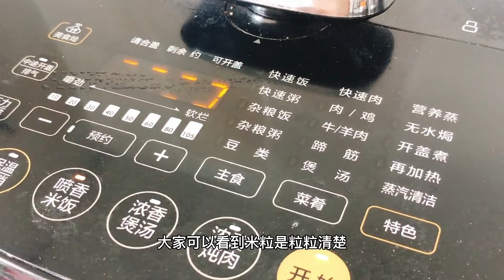菠萝炒饭怎么做才好吃，顶级大厨的不传之秘、从洗米、蒸米、拌米、腌制、配料、比例、工序、火候、时间等等都做了详细明确的讲解！从此你会爱上炒饭！！！Premium pineapple fried rice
菠萝炒饭怎么做才好吃，顶级大厨的不传之秘、从洗米、蒸米、拌米、腌制、配料、比例、工序、火候、时间等等都做了详细明确的讲解！从此你会爱上炒饭！！！
How to make pineapple fried rice is delicious, the secrets of top chefs, from washing rice, steaming rice, mixing rice, marinating, ingredients, proportions, procedures, heat, time, etc., have made detailed and clear explanations! From then on you will fall in love with fried rice! ! !
大家好，歡迎大家來到勇哥私廚，我會在這裡每天分享不同的菜，大家可以學習試著去做下，希望大家的生活可以越來越美好。喜歡美食的朋友們可以訂閱下噢。
Hello everyone, and welcome everyone to Yong Ge's private kitchen. I will share different dishes here every day. You can learn and try to cook. I hope everyone's life will be better and better. Remember to click on the little bell

甜饮—Sweet drink